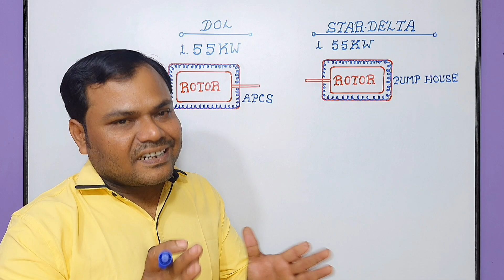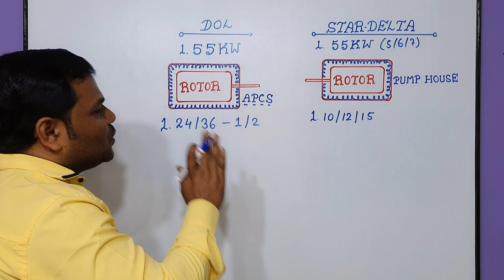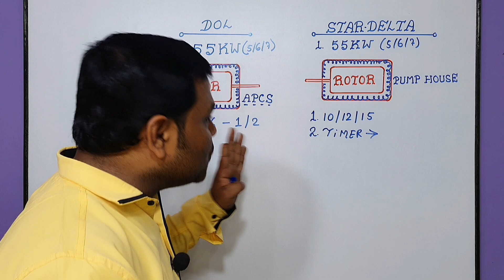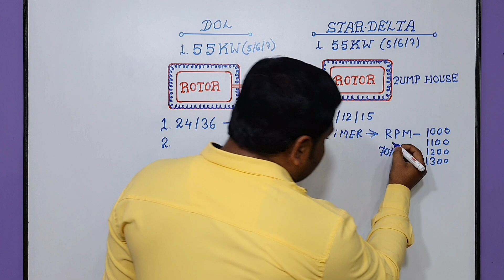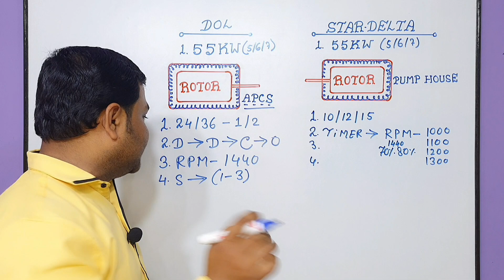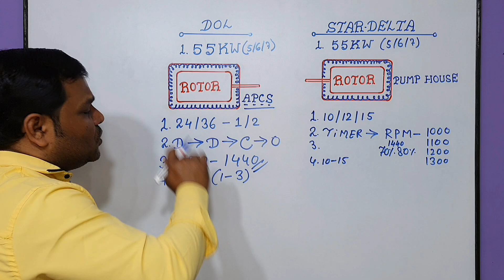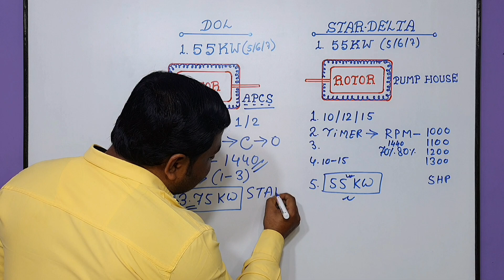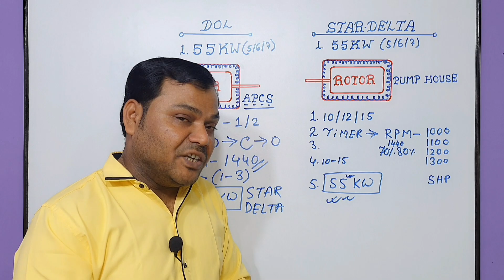Dol and Star delta Starter Difference | Electrical interview questions | Dol और Star delta में अंतर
about this video :
Dosto Aaj ki is video me maine Dol and Star delta Starter Difference is ke bare me baat ki hai ummeed hai aapko ye video bhuat pasand aayega Thanks you so much.

Phone Call Wednesday : 10AM to 6PM
Wednesday Live Class : 9PM to 10PM